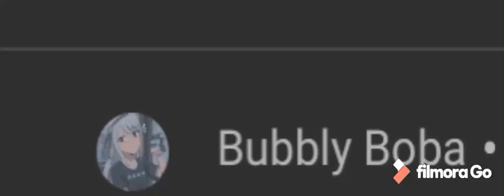More shoutouts cuz I feel like uploading a lot today sry if u have notis on